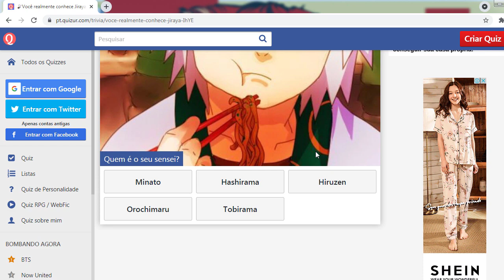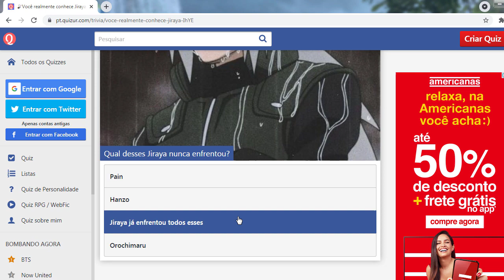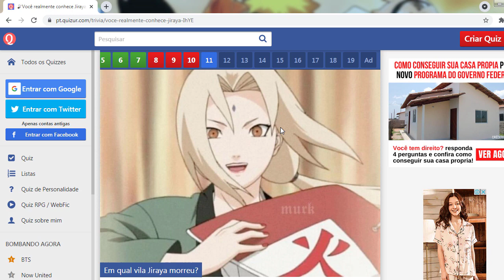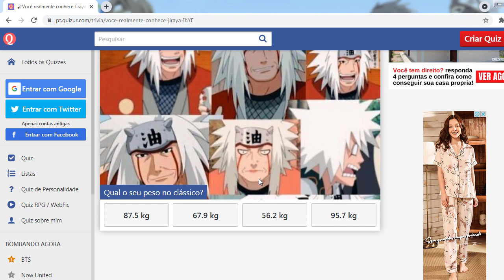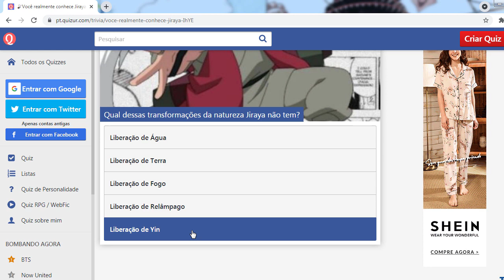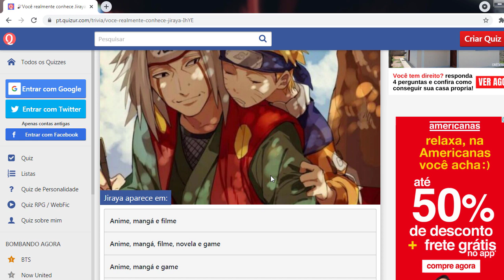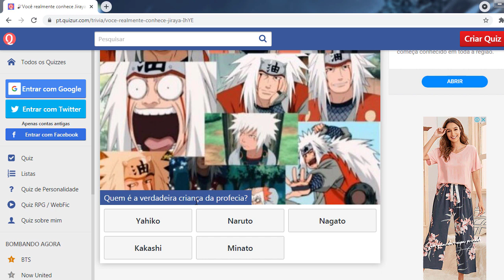Você Sabe Tudo Sobre o Jiraiya - [Quiz Naruto] / Vila Geek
Hoje mais uma sexta-feira, mas um dia de quiz aqui no canal.
O quiz de hoje é sobre o nosso amado Jiraiya, quem ai que é fã de naruto e gosta do nosso amado ero sennin.
Eu duvido que você sabia responder todas essa perguntas sobre o jiraiya, esse quiz do jiraiya ta top demais, então se liga ai no video que não vai de arepender.
Você realmente conhece o Jiraiya ?